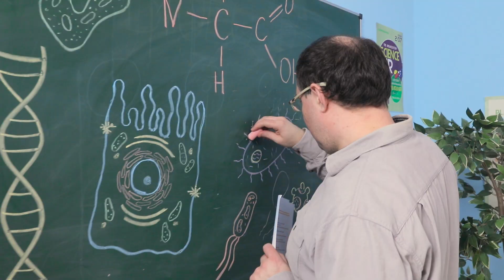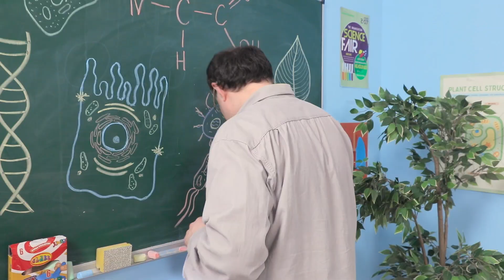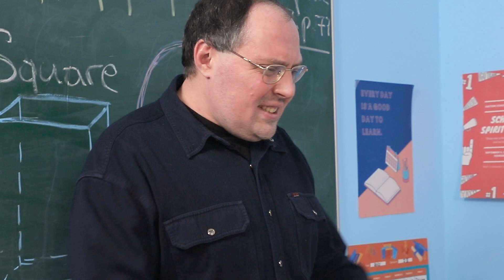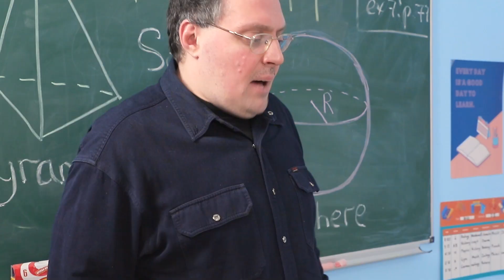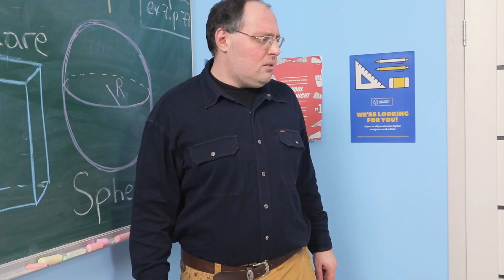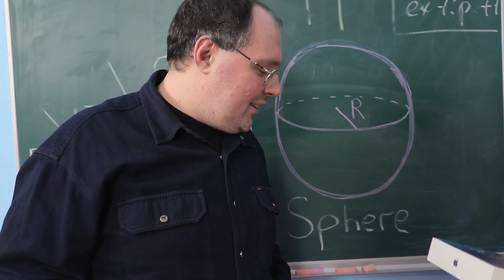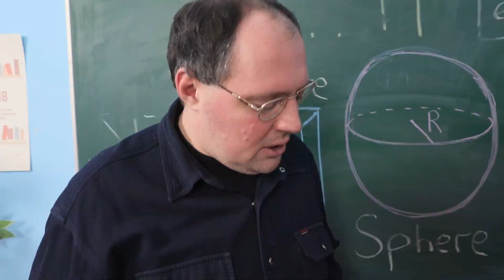GOOD vs BAD TEACHER CHALLENGE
We love our teachers! But we know teachers you'll probably never want to meet! New video about the bad teacher versus the good teacher! What kind of teacher do you prefer?

This video turned out to be VERY INTERESTING and FUNNY!!!